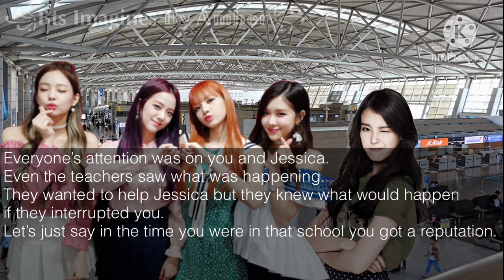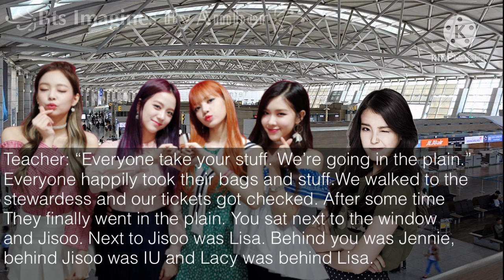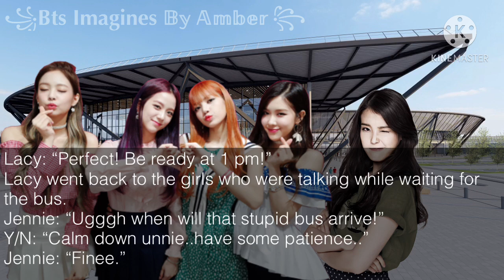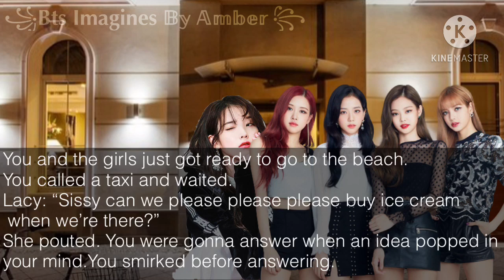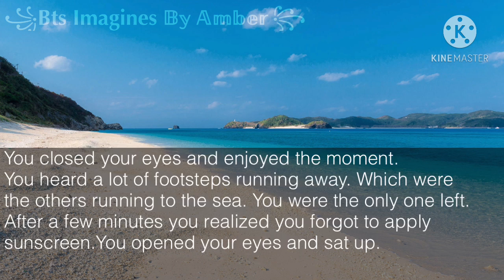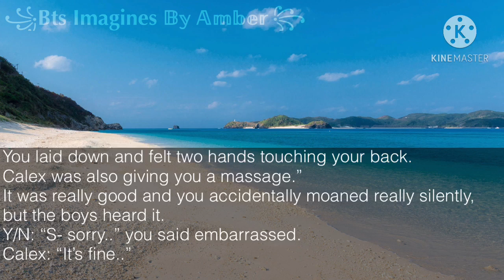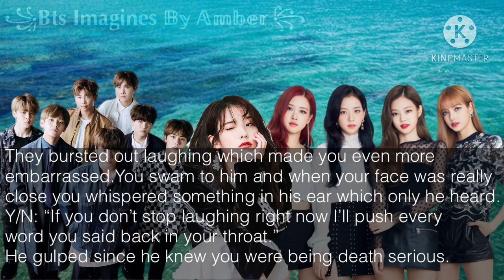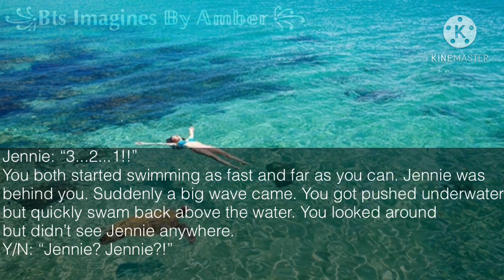|| bts ff || When bts are your twinsister’s bullies [ episode 5 ] { re-upload }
A like is free and it would make my day : ) 💜✨

― Dr. Seuss